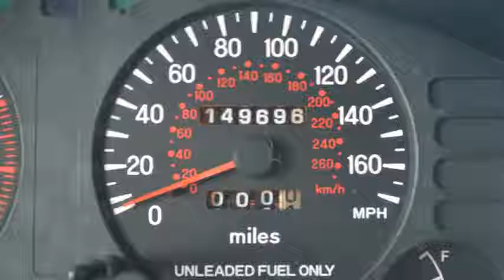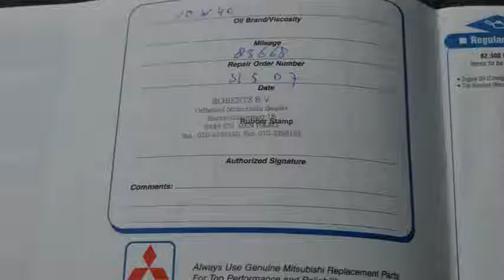Mitsubishi Eclipse 2.0-16V GSi Airco Inruil mogelijk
01-HS-ZD 149.696 km
  Prijs:     € 2.248
  Merk:     Mitsubishi
  Model:     Eclipse
  Type:     2.0-16V GSi Airco Inruil mogelijk
  Carrosserievorm:     Coupé (2 drs)
  Bouwjaar:     1998
  Transmissie:     handgeschakeld
  Kleur:     Grijs metallic
  BTW/Marge:     marge
  Brandstof:     benzine

Accessoires
* 3e remlicht
* ABS
* Achterspoiler
* Airco
* Centrale deurvergrendeling
* Glas getint
* Lichtmetalen velgen
* Metallic lak
* Radiovoorbereiding
* Ramen elektrisch bedienbaar
* Sportonderstel
* Sportuitlaat
* Stuurbekrachtiging

Tellerstand: In mijlen
Boekjes: Aanwezig

Een goed rijdende auto die wordt geleverd met een nieuwe APK.
7825 XE EMMEN (rondweg)